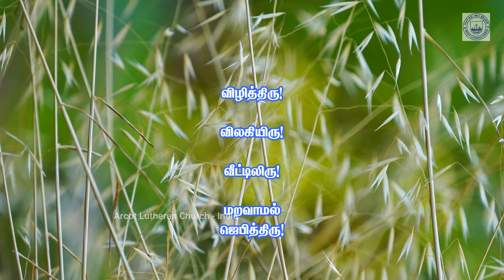Tamil Isai Vazhipadu - By Pastors of ALC - A Special Service during this COVID-19 Lock-down Season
Tamil Isai Vazhipadu - By Pastors of ALC - A Special Service during this COVID-19 Lock-down Season Initiated by Rt. Rev. Samuel Kennady